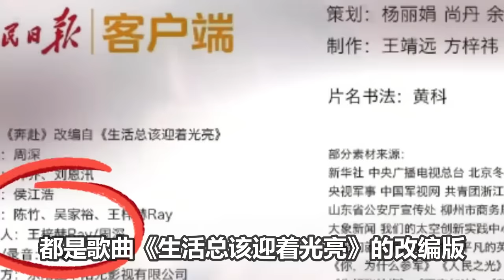【周深&王心凌】全能战士”周深唱跳《睫毛弯弯》幕后花絮来了，真的又甜又快乐又可爱，双厨狂喜 ！